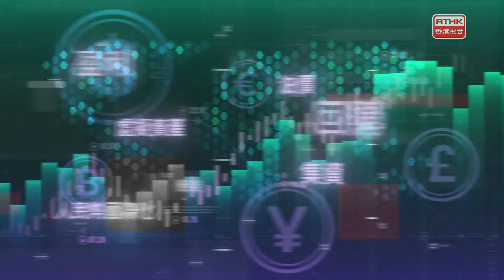理財新世代：理財新世代 6月15日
主持：黃瑋傑、徐家健

專題(一)：ESG基金投資趨勢及機會

嘉賓：香港投資基金公會代表:摩根資產管理零售分銷業務總監 霍建立、摩根資產管理可持續投資策略師 陳靖汶

專題(二)：英國議息及大選對英鎊影響
嘉賓：星展香港環球市場策略師 李若凡